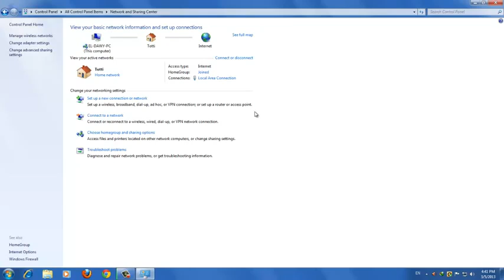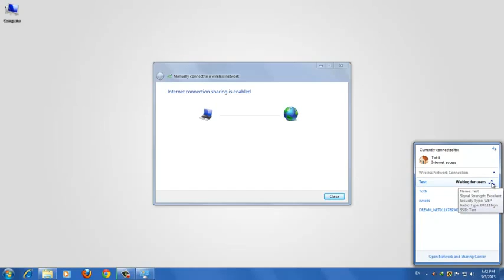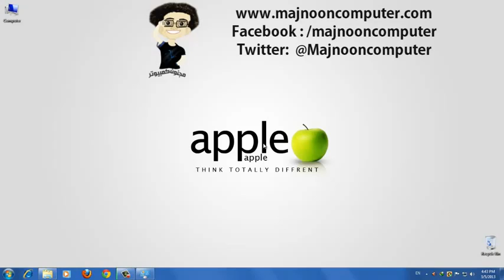كيفية تحويل جهاز "اللابتوب" الى راوتر وايرلس